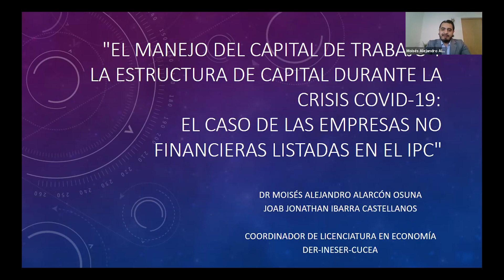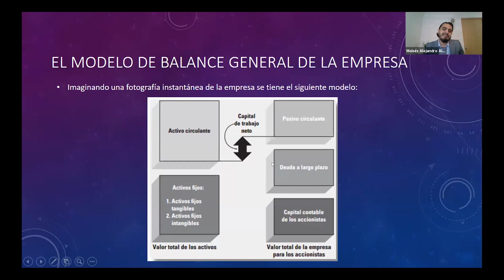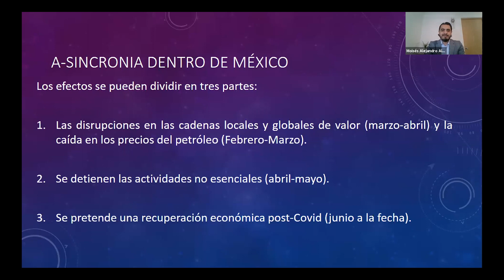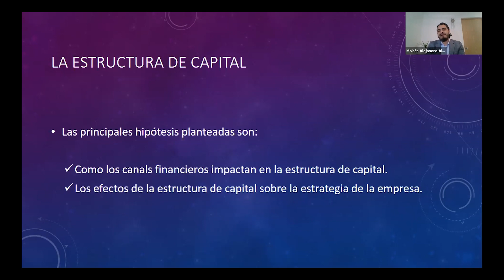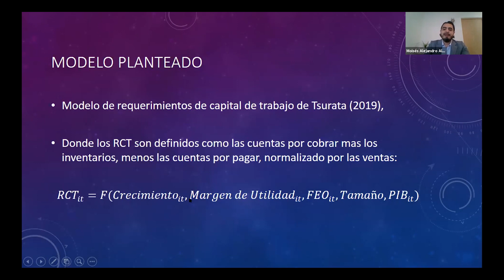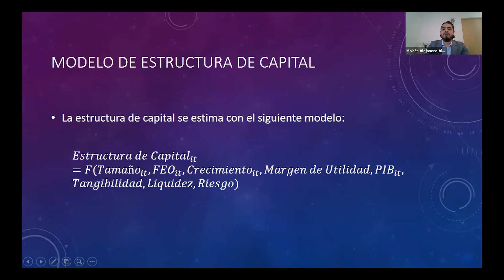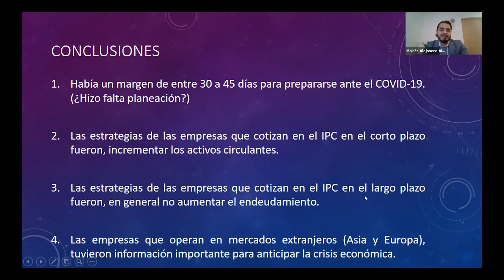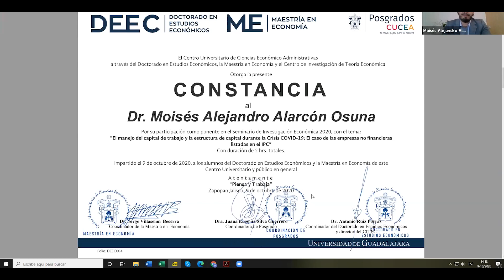Webinar de Economía: Temporada 2, Capitulo 09: "El Manejo del Capital de Trabajo y la...".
El Centro Universitario de Ciencias Económico Administrativas presenta el Webinar de Economía, titulado: "El manejo del capital de trabajo y la estructura de capital durante la crisis Civid-19: El caso de las empresas no financieras listadas en el IPC" con la participación del Dr. Moisés Alejandro Alarcón Osuna: Profesor Investigador y Coordinador de la Licenciatura en Economía en la U. de G. Y como moderador el Dr. Antonio Ruiz Porras: Coordinador del Doctorado en Estudios Fiscales del CUCEA.

Transmitido en vivo en la pagina oficial del centro universitario el día 09 de Octubre del 2020

Octubre del 2020

CUCEA 2020